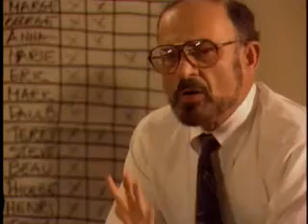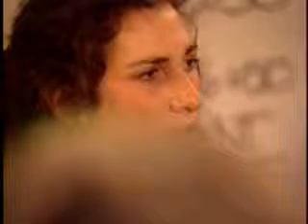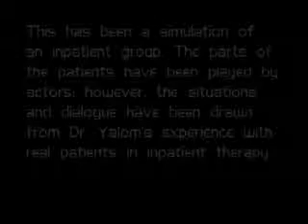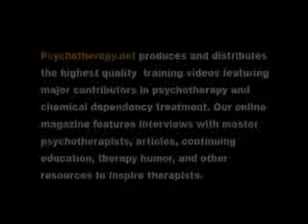Hospital Group pt1